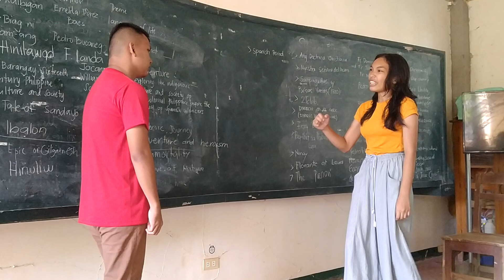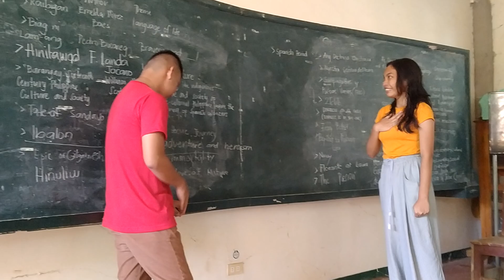artistahin era ni danyel an